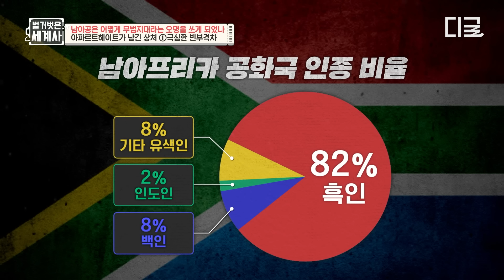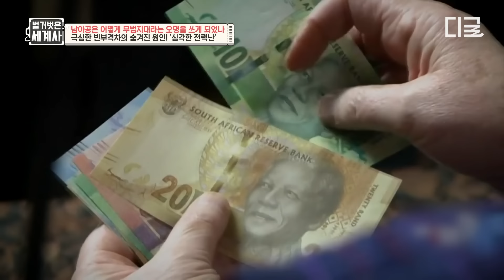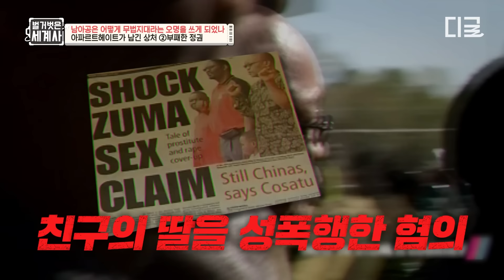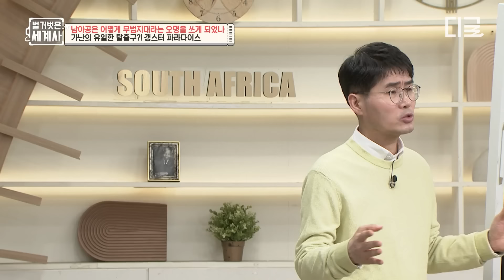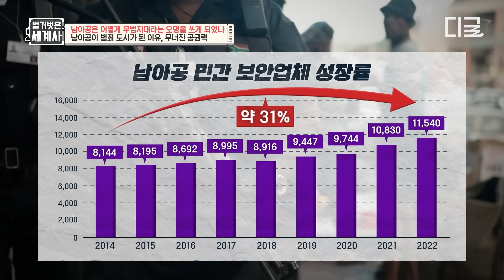[벌거벗은세계사] 17분에 한 명씩 죽어가는 무법지대 남아프리카 공화국😲 초등학교 5년이 학력의 전부인 대통령의 부패로 심각하게 무너져버린 공권력💦